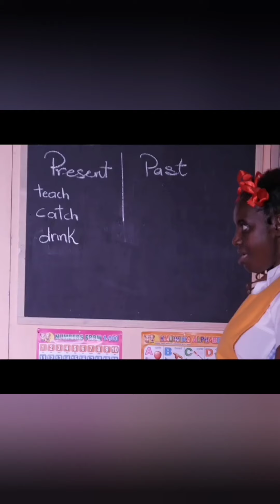OLIVER SAMUELS G.O.A.T TALK /ENTANGLEMENT COMEDY SHOW VALENTINES 2021 STARRING OLIVER N DELCITA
Greetings once again my brownies this week i speak about jamaican comedy entertainer oliver samuels stating he does not want to be called a g.o.a t according to the comedian he stated in a recent social media video  that people has been calling him a g.o.a.t and he does not know why as he is not an animal . ( laugh out loud ) i believe oliver samuels does not realize being called a g.o.a.t is an american term meaning a good thing it means a person that is  established over the years in their craft which means for oliver samuels he has been a awesome comedian over the years thus people calling him a  g.o.a.t of comedy.

as we all know oliver samuels likes to make us laugh and this video surely had me laughing as to oliver not realizing its a good word . oliver samuels video is after my introduction speech please watch video to the end .

oliver samuels and delcita are starring in a new jamaican comedy show titled ENTANGLEMENT it is a virtual comedy show being shown online via  mytelefty.tv for the valentines weekend from February 12 to February 14th 2021 ,tickets are $19.99 plus tax and can be purchased via mytelefty.tv - purchase your tickets today to watch jamaican comedians oliver samuels and delcita starring in entanglement .have a safe valentines weekend yall .